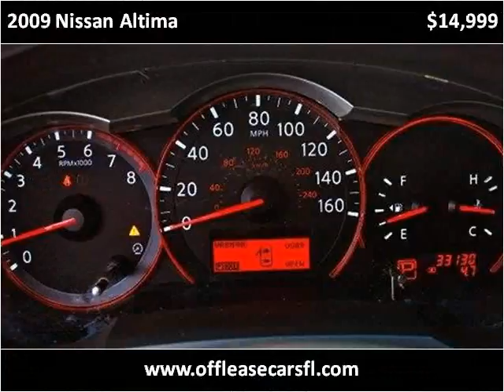2009 Nissan Altima Used Cars Lake Worth FL